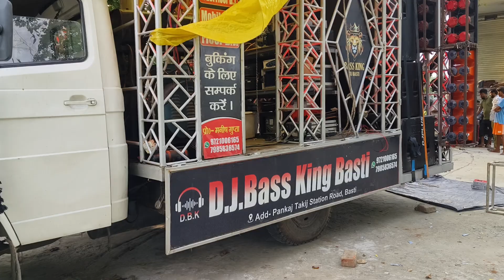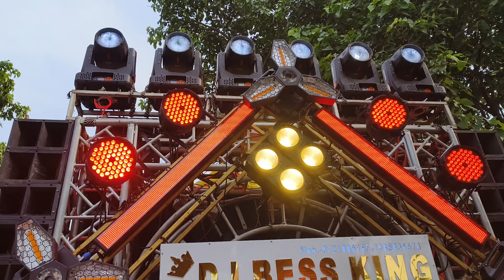डीजे bass king basti Full video Ganesh Puja Harraiya 2024👑 full competition video dj bass king basti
Dabang dj Harraiya my YouTube channel